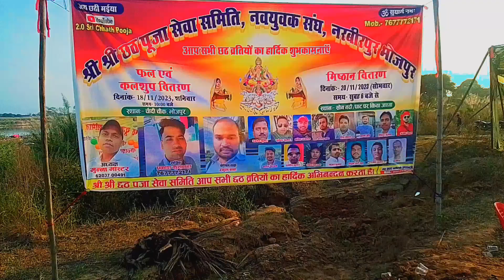Jai chhathi maiya